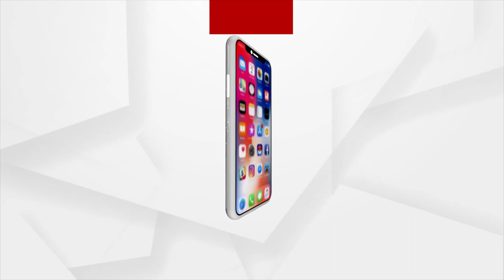ଏଥର Star Talk ରେ ଗୀତିକାର ପଞ୍ଚାନନ ନାୟକ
ଦେଖନ୍ତୁ ରବିବାର ସକାଳ ୮.୩୦ ରେ